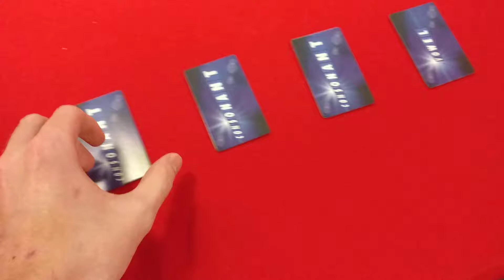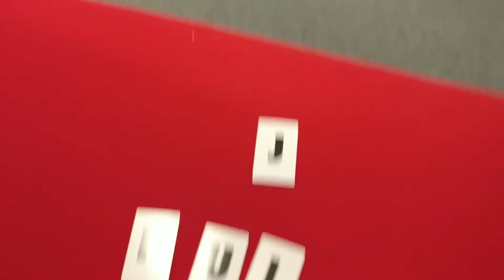Tax Return Countdown - 14 days to go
Woods Squared are counting down to the Self assessment Tax Return day by playing countdown everyday. We get 2 cards per tax return submitted and the standard 30 seconds to think of the best word